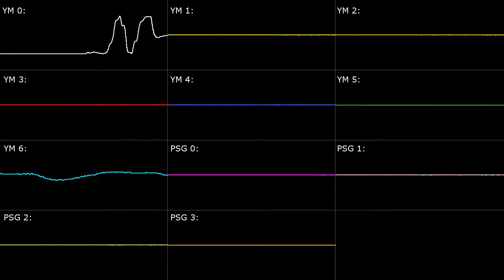[Genesis] Sonic the Hedgehog 2: Casino Night Zone (2-Player) - Oscilloscope View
Platform: Sega Genesis / Mega Drive
Game Title: Sonic the Hedgehog 2
Arranger(s): Masato Nakamura
Composer(s): Masato Nakamura
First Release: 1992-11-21